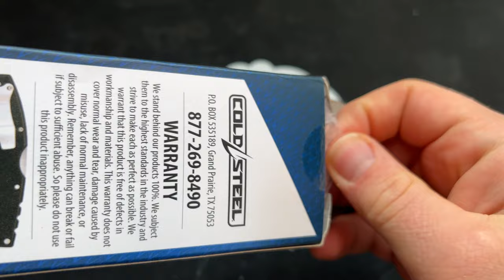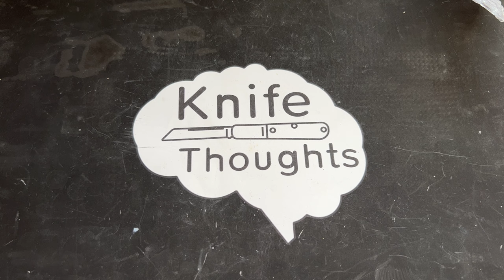Pre vs Post GSM Cold Steel 4 Max Scout Comparison Review; It's different, but is it better?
I guess I'm only ~2 years late on this one lol

My favorite dealers;

Other Links;

Have a knife or EDC item you'd like to send for me to review?

Don't forget to go out and do good!